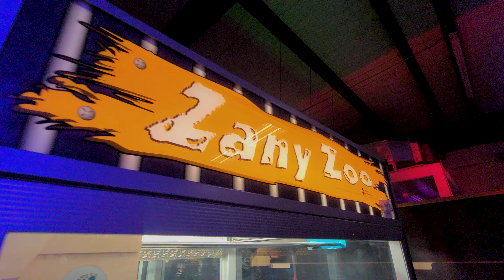Zany Zoo Claw Machine in our June 2022 Online Arcade Auction BidderBros.com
Bid in our June 2022 Online Arcade Auction BidderBros.com